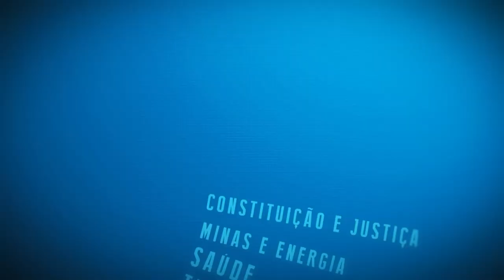Resumo Comissões - Com. Constituição e Justiça - 21/08/24